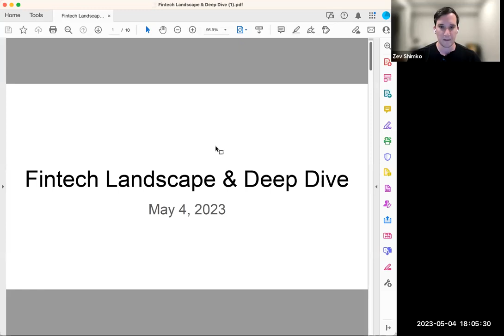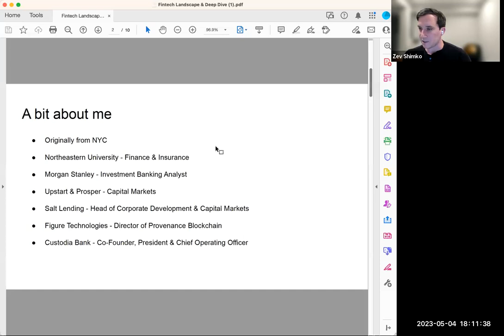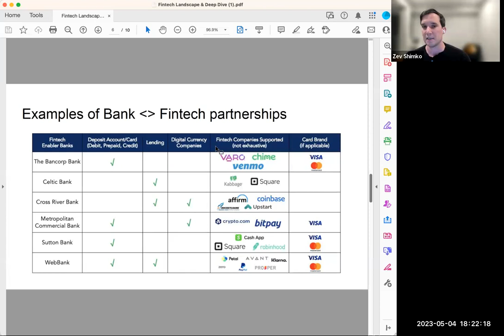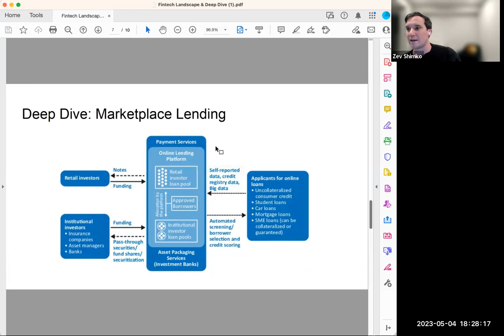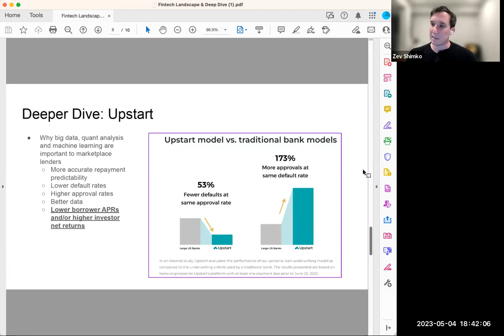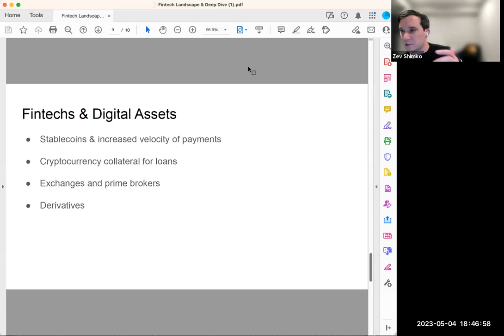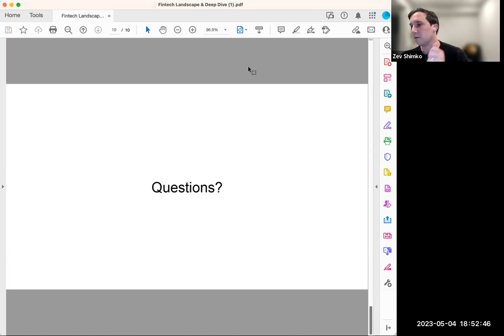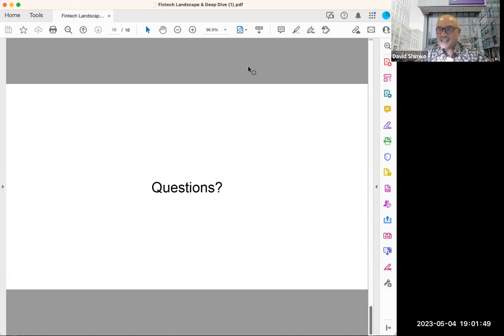Peter Carr Brooklyn Quant Experience (BQE) Lecture Series: Zev Shimko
The Department of Finance and Risk Engineering at NYU Tandon welcomed Zev Shimko, President and Chief Operating Officer of Custodia Bank.

Title
"Fintech Landscape & Deep Dive"